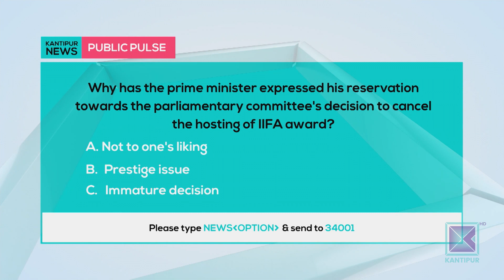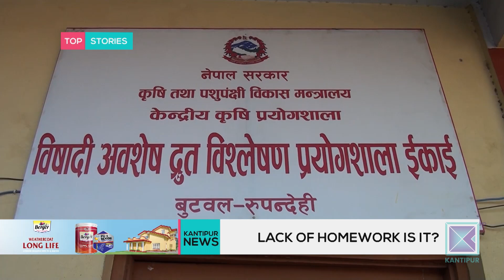Kantipur News | Full English News - 06 July 2019